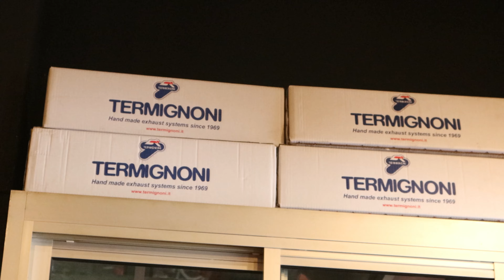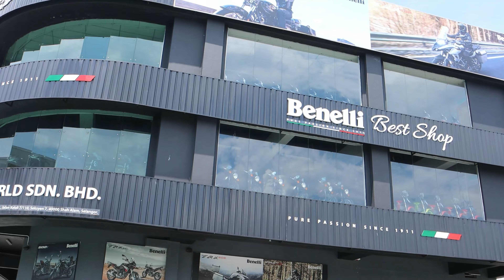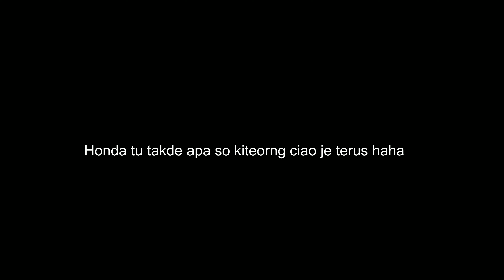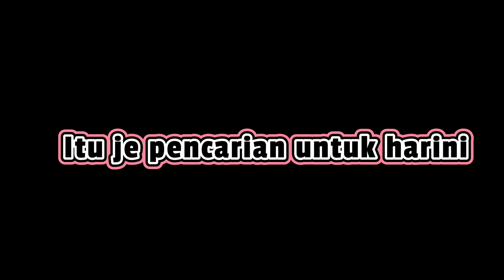Motor apa nak beli ni ?!?! (Part 2)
Aku dengan Zayd masih mencari motor apa nk beli ni.